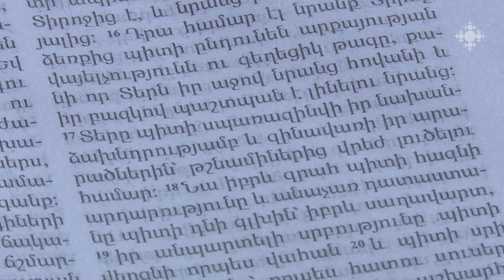Փետրվարի 13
2023թ. փետրվարի 13-ի օրվա խորհուրդը (13 † Բշ. ԴՁ. Սրբոց Ղեւոնդեանց քահանայիցն: Իմաստ. 5.16-23: Ես. 35.1-2: 61.6-7: Ա Պետր. 1.3-9: Ղուկ. 12.4-10: ) մեկնում է Տ. Առնակ քահանա Հարությունյանը:

February 13

Sacrament of February 13, 2023 (13 Saints Ghevond the Priest and His Companions- Wis. 5.16-23 Isa. 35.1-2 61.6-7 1Pet. 1.3-9 Luke 12.4-10). Rev. Fr. Arnak Harutyunyan speaks on the sacrament of the day.